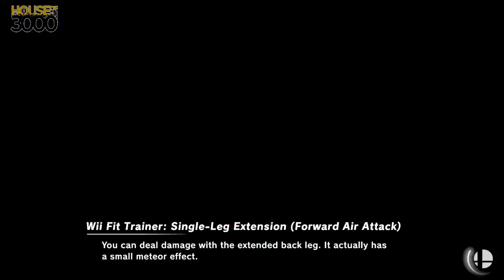[Smash Ultimate] XeNOwifi Monthly (W.Semis) - DA EMP Sinji vs Ho3K John Numbers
DA EMP | Sinji(PacMan Black) vs Ho3K | John Numbers(Wii Fit Trainer Female Green)

 - XeNOwifi Monthly
 - Feb 20th, 2021

Commentators:
 - Daramgar (@Daramgaria)
 - AJAX (@AJAX_HQ)

Venue Fee: $8
Singles:   $7
Doubles:   $5

Venue Address -
21 Ludlow